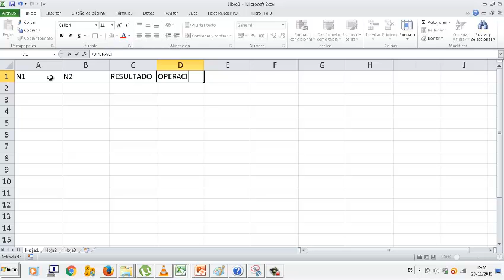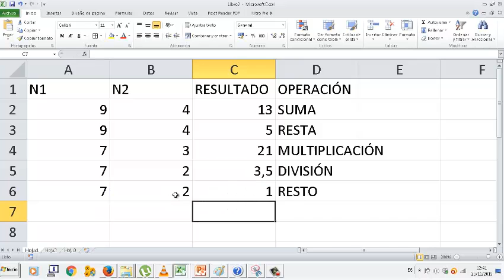UD0501 Formulas Basicas Hoja de calculo OACE FPB2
UD0501 Formulas Basicas Hoja de calculo